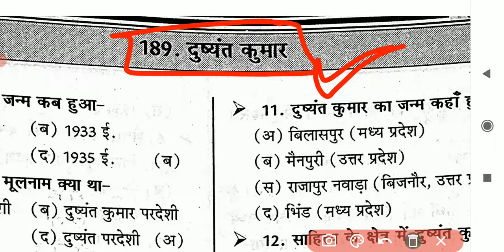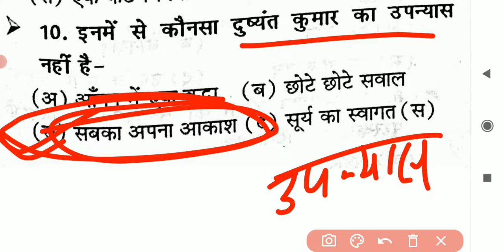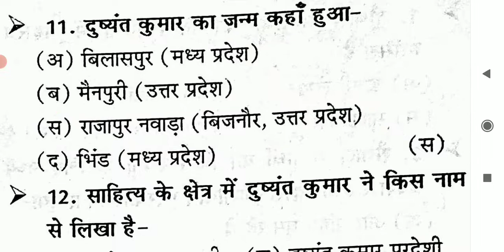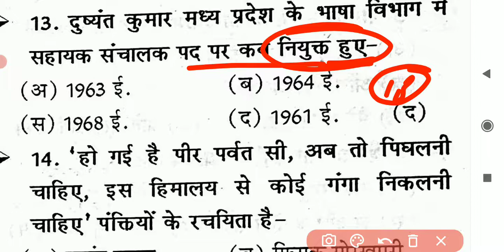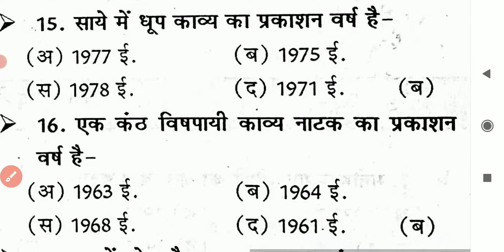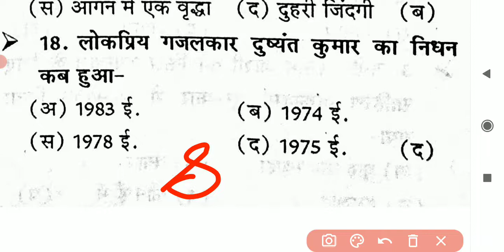दुष्यंत कुमार का जीवन परिचय महत्वपूर्ण प्रश्न , DSSSB, UK LT, JUNIOR SUPER TET, GIC